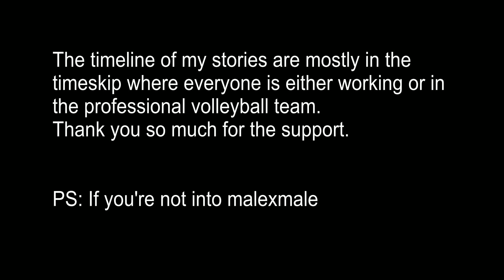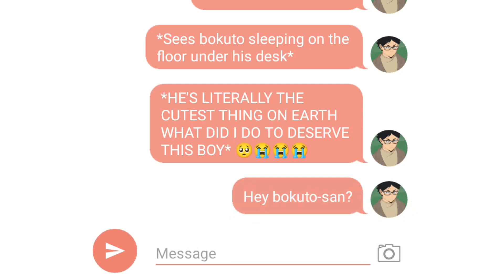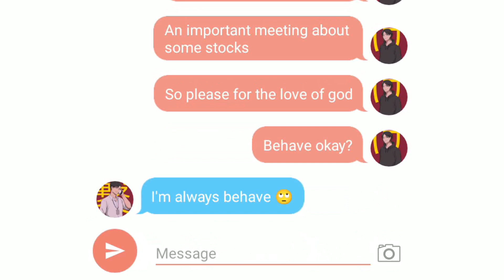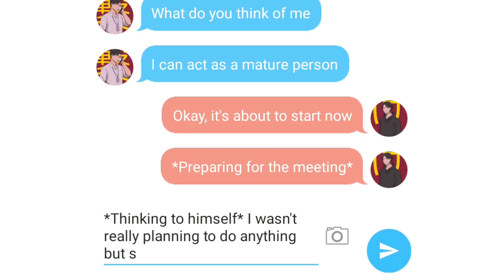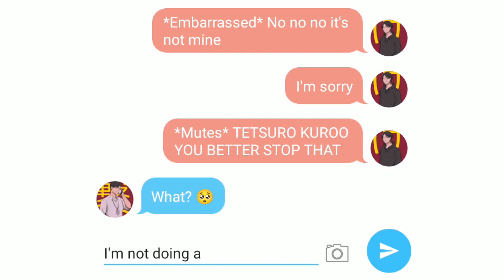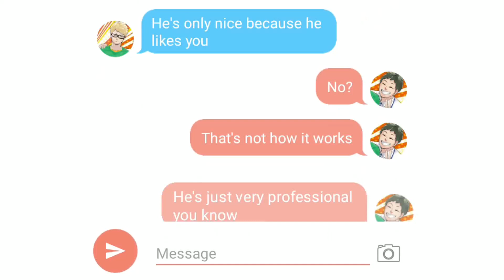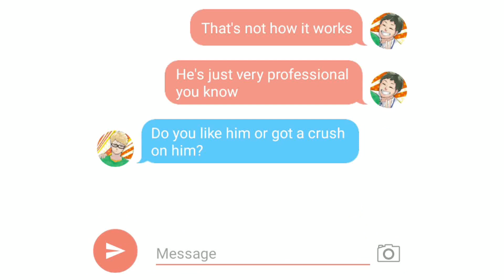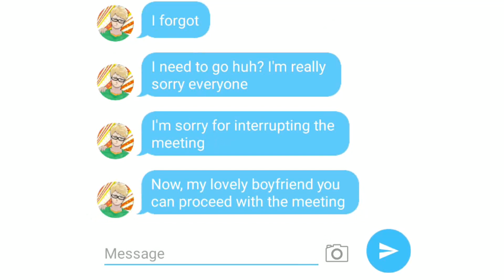Haikyuu| Making Sounds and Showing Up with No Shirt on Your Boyfriend's Virtual Meeting!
Enjoy the story for this day everyone!